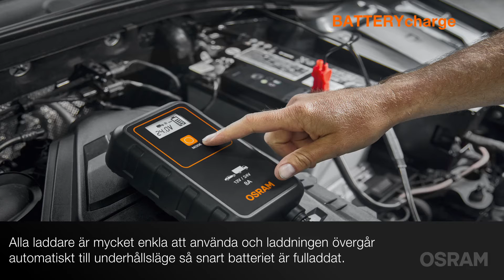BATTERYcharge (SE)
Håll ditt batteri optimalt laddat med OSRAMs nya serie smarta batteriladdare i premiumkvalitet som laddar och underhåller batterier.

Gör dig redo för vägen – med OSRAM!